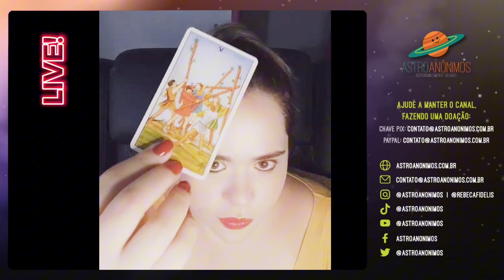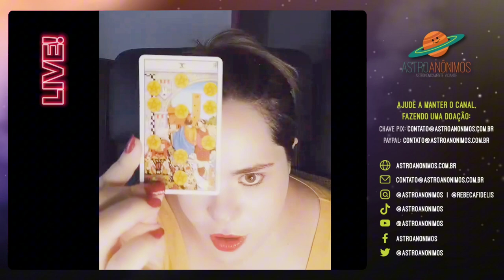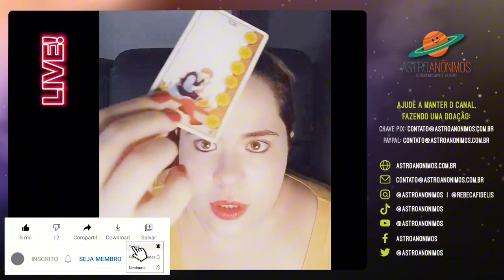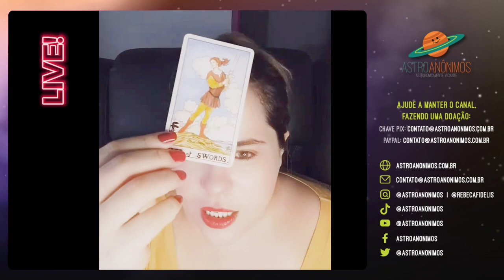PREVISÕES MARÇO - ÁRIES ♈: Sol, Lua, Ascendente, Vênus e/ou Nodo Norte em Áries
Previsões de Março para o signo de Áries. Sol em Áries, Lua em Áries, Ascendente em Áries, Vênus em Áries e Nodo Norte em Áries.

Utilizo cálculo de signo tropical e nakshatra sideral. De toda forma, para previsões, o resultado é o mesmo, visto que as casas geralmente não mudam entre sideral e tropical. Caso queira fazer seu mapa com cálculo tropical e nakshatra sideral, acesse o

Meu mapa (signo tropical / nakshatra sideral):

Lua: Capricórnio / Purvashada
Ascendente: Sagitário / Jyeshtha
Sol: Virgem / Uttaraphalghuni
Mercúrio: Virgem / Uttaraphalghuni
Vênus: Leão / Magha
Marte: Leão / Magha
Júpiter: Sagitário / Anuradha
Saturno: Escorpião / Swati
Ketu (Nodo Sul): Sagitário / Mula
Rahu (Nodo Norte): Gêmeos / Mrigasira

Planetas geracionais: Urano em Sagitário (Anuradha), Netuno em Sagitário (Mula), Plutão em Libra (Chitra)

🙏🌹😍 Ajude a manter o canal, fazendo uma doação. Sua ajuda é fundamental para viabilizar que eu esteja aqui, oferecendo esse conteúdo gratuito com muito amor e carinho pra vocês!

▶️ Podcast Astro Ascensão na Amazon Music:

Curta e compartilhe para ajudar a manter o projeto! Esse é apenas o começo e vou trazer conteúdos maravilhosos para vocês! Participe, também, do grupo de discussões no Facebook!